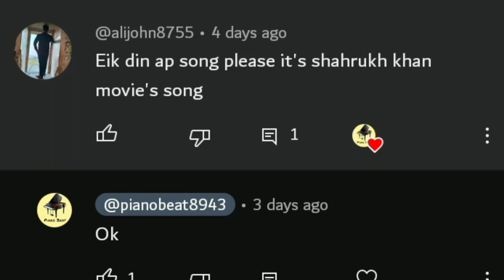Ek Din Aap Yun Humko Mil Jaaege Piano || Keyboard Instrumental || Piano Beat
This video is requested by @alijohn8755.. I hope you will enjoy this video.. Keep Supporting...